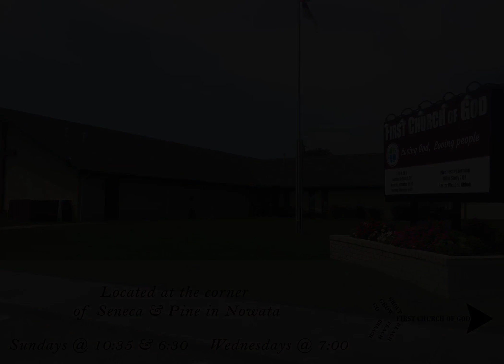First Church of God Nowata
First Church of God Nowata Sermon from August 12, 2018. Part one of the 4 part sermon series titled "Anchor Holds" by Pastor Wendell Abbott.